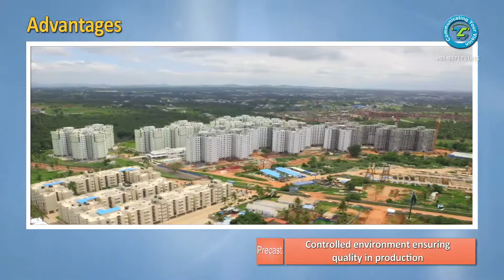Prefabricated Concrete Construction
Produced by Trikuta communications (P) Ltd
Producer and Director Pankaj Mahajan & Abha Mahajan
Assistant Director Akshay Mahajan